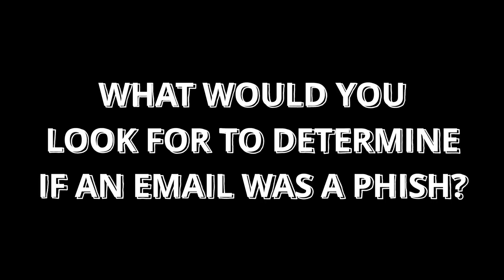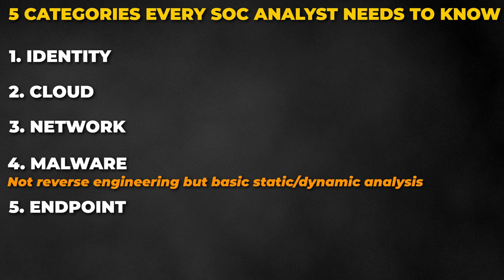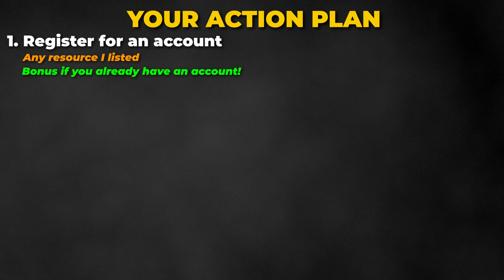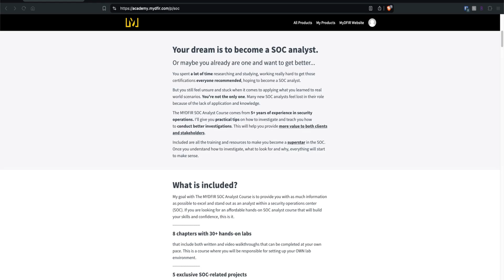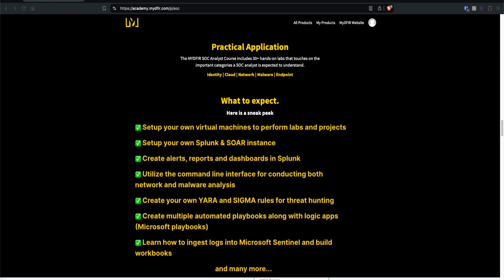Cybersecurity: Stand out from competition (SOC Analyst)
Are you aspiring to become a SOC Analyst and land your first job in cybersecurity? This video is tailored just for you! We cover everything you need to know to stand out from the competition and increase your chances in securing a position in this field.

RECOMMENDED SOC ANALYST TRAINING SITES
🕒 TIMELINE
00:00 - Intro
00:45 - Problem
01:58 - Solution
04:42 - Action Plan